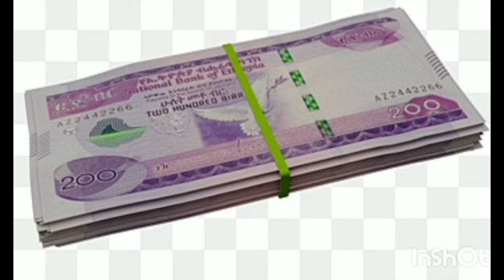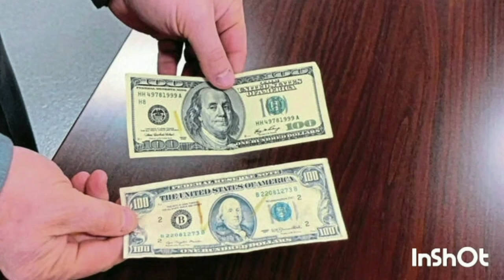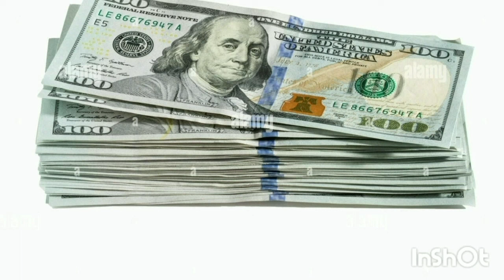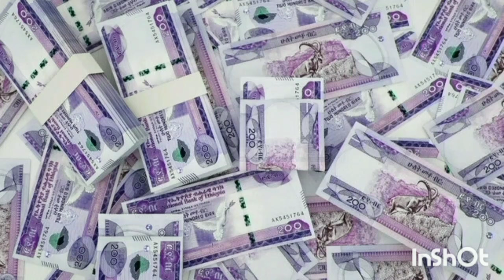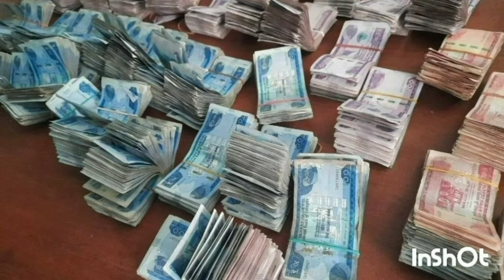ጥቅምት 14/2017 የውጭ ምንዛሬ ዋጋ ጥቁር ገበያ ስንት ደረሰ ዛሬ